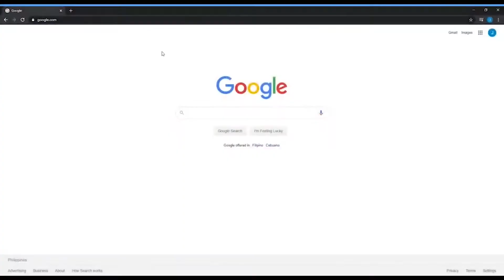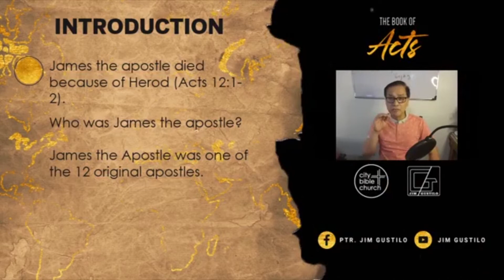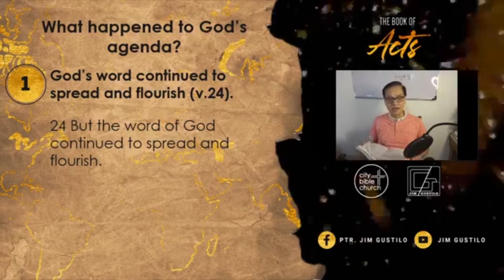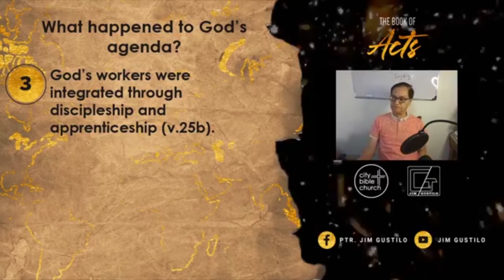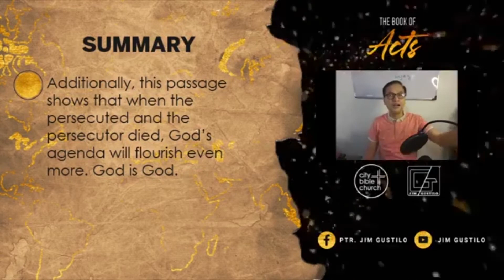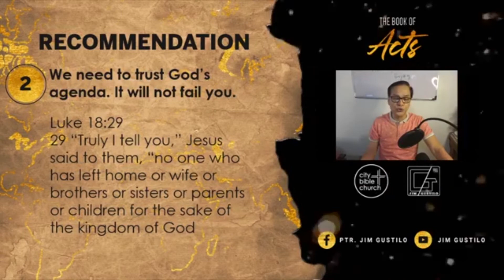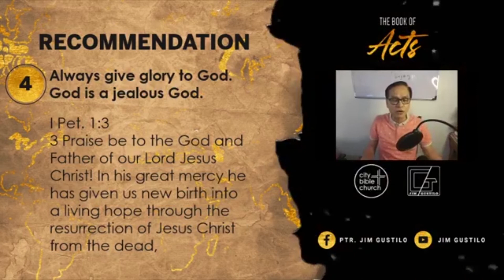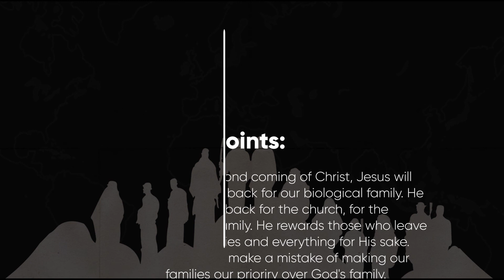The Persecuted And The Persecutor Will Both Die: God's Agenda Will Prevail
In the second coming of Christ, Jesus will not come back for our biological family. He will come back for the church, for the spirirual family. He rewards those who leave their families and everything for His sake. Let us not make a mistake of making our families our prioriry over God's family.

PSBank Muntinlupa
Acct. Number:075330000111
Acct. Name: City Bible Church of Muntinlupa INC.

Introduction:
James the apostle died because of Herod (Acts 12:1-2).
Who was James the apostle?
James the Apostle was one of the 12 original apostles. He was the son of a man named of Zebedee and the older brother of John the Apostle. James was a fisherman, as was his father and brother. He was one of the first apostles to be called by Jesus.

Herod died too because of pride (12:21-23).
Who was Herod Agrippa?
Herod Agrippa, also known as Herod or Agrippa I (Hebrew: אגריפס‎; 11 BC – AD 44), was a King of Judea from AD 41 to 44. He was the last ruler with the royal title reigning over Judea and the father of Herod Agrippa II, the last king from the Herodian dynasty. Agrippa's territory comprised most of modern Israel, inc
                How did he die?
                              He did not give praise to God. The angel struck him down.  So the persecutor died too.

             So when the persecuted one died and the persecutor died too, what happened to God’s agenda?

Theme: The persecuted and the persecutor will both die: God’s agenda will prevail
Question: What happened to God’s agenda?
 I.     God’s word continued to spread and flourish (v.24).
                24 But the word of God continued to spread and flourish.

 II.    God’s work was accomplishing more tasks (v.25a).
                             25a…When Barnabas and Saul had finished their mission, they returned from Jerusalem,

 III.   God’s workers were integrated through discipleship and apprenticeship.  (v.25b).
                          25b … taking with them John, also called Mark.
Who was John Mark?
John Mark, the writer of the Gospel of Mark, also served as a companion to the Apostle Paul in his missionary work and later assisted the Apostle Peter in Rome.
John Mark's story teaches believers not to let past mistakes stop them.

Summary:
 This passage showed how the powerful persecutor died because of his pride. His death was for sure a kind of God’s curse upon him because of his tyrant attitude to Jesus’ apostle. Additionally, this passage shows that when the persecuted and the persecutor died, God’s agenda will flourish even more. God is God.

Recommendation:
I. Be ready since we will all die.
    All will die - Apostles and persecutors.

                 Are you ready to die?

                 How ready are you?

II. We need to trust God’s agenda. It will not fail you.
                  Matthew 24: 35 – God’s word.

                  Matthew 19: 29 - for Jesus ‘sake.

                                             Luke 18:29 – for the sake of the Kingdom.

                                             Mark 9:41 – for God’s workers.

                               God can’t deny his agenda nor compromise it.

III. If you failed God lately, come back and imitate John Mark.
9 If we confess our sins, he is faithful and just and will forgive us our sins and purify us from all unrighteousness.

John Mark's story teaches believers not to let past mistakes stop them from pursuing God again.

IV. Always give glory to God. God is a jealous God.
                I Pet. 1:3
3 Praise be to the God and Father of our Lord Jesus Christ! In his great mercy he has given us new birth into a living hope through the resurrection of Jesus Christ from the dead,